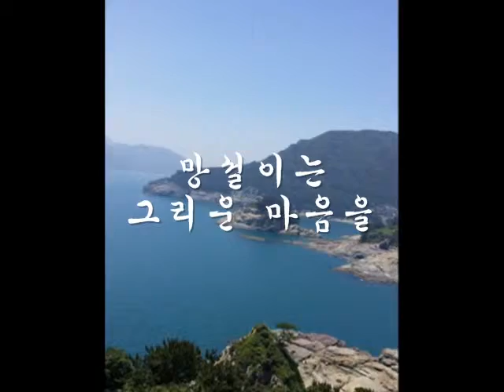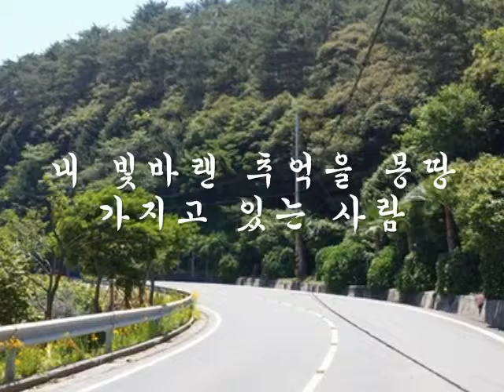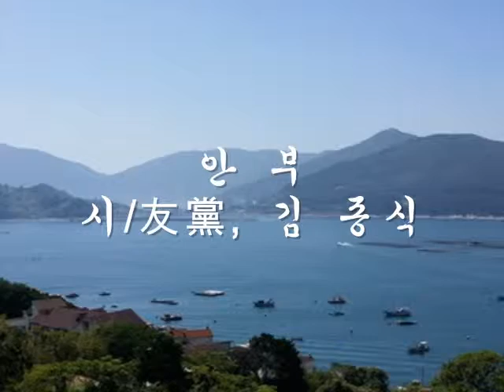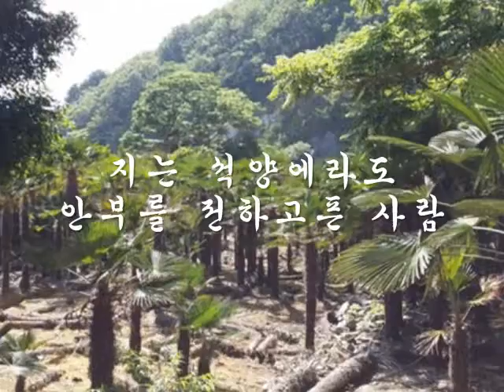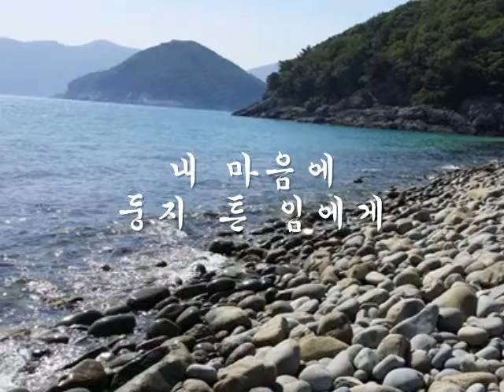안부, 시, 友黨, 김 종식 편집작가, 조철수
독자곁으로
찾아가는 영상
아름다운 삶을 이루시길